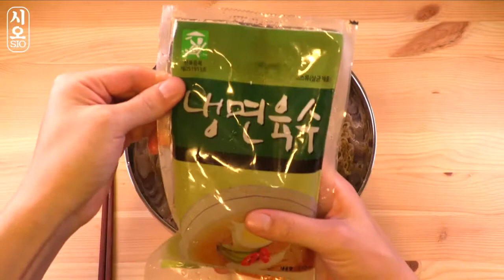Mukbang Cold Noodles차가운 냉면과 양념돼지갈비 먹방물냉면,비빔냉면 EATING SHOW SIO